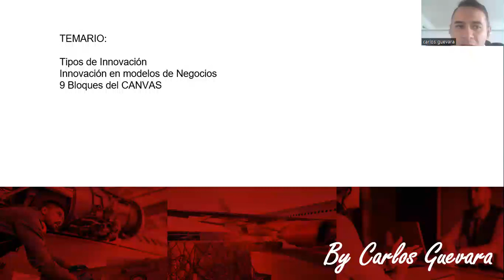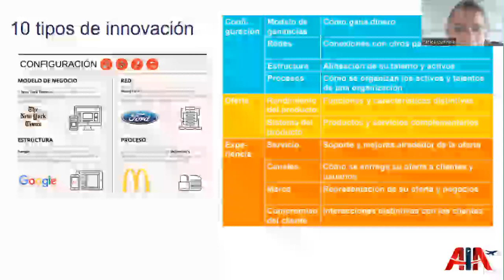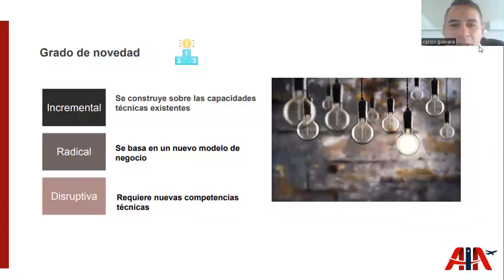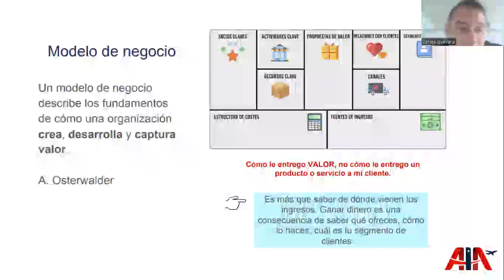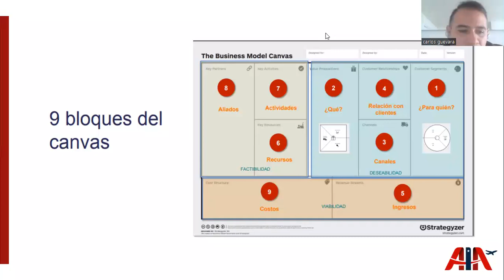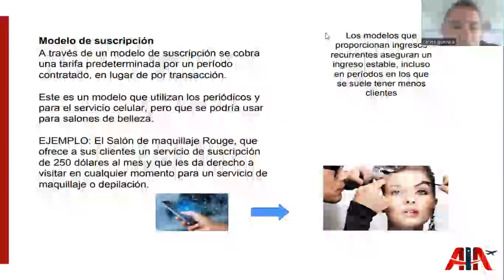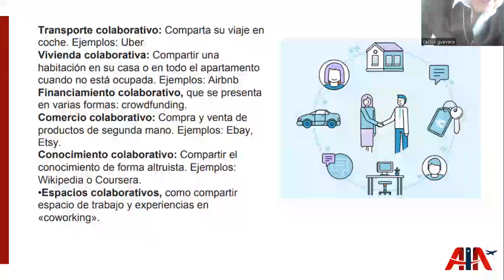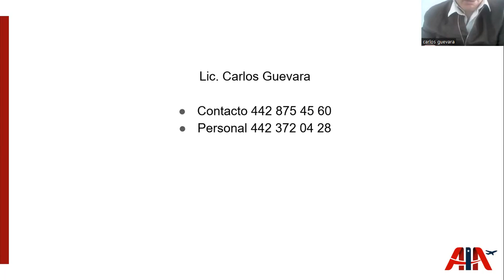Modelo de Desarrollo de Negocios Canvas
Conferencia: Modelo de Desarrollo de Negocios Canvas.